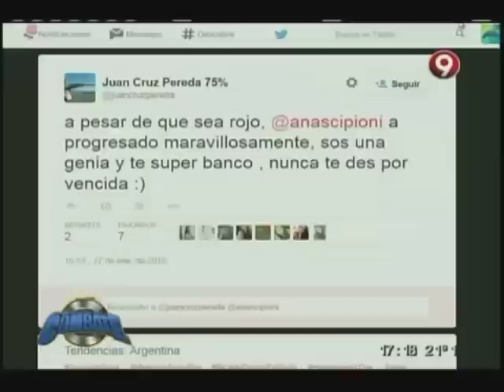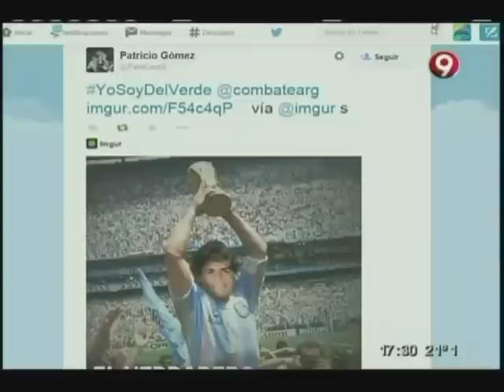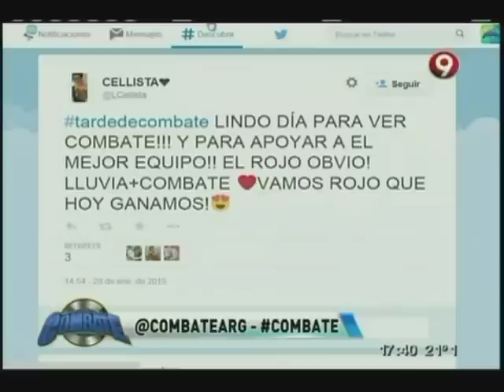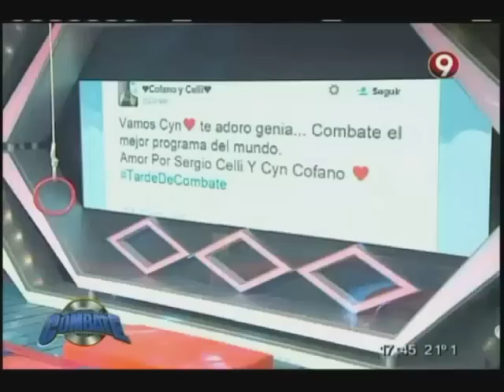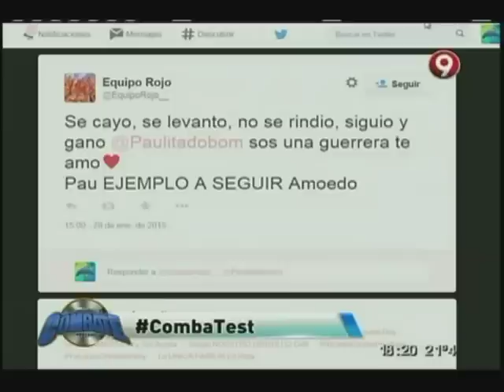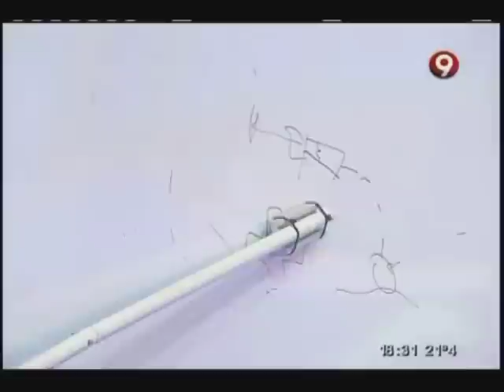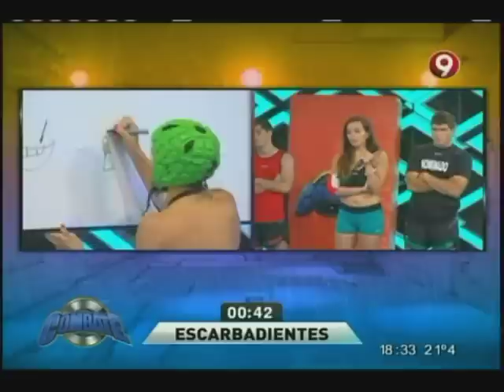Combate Programa Completo Miércoles 28 de Enero 2015